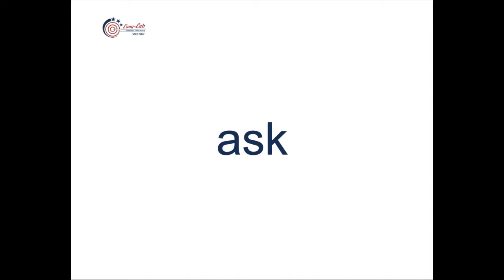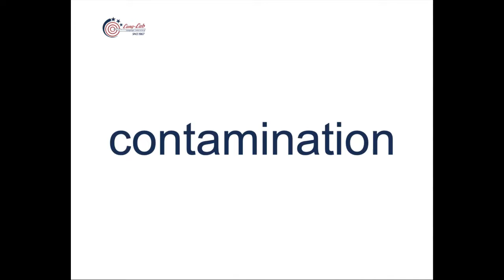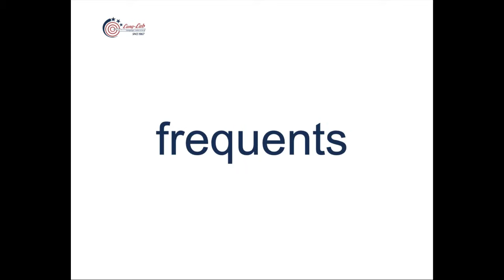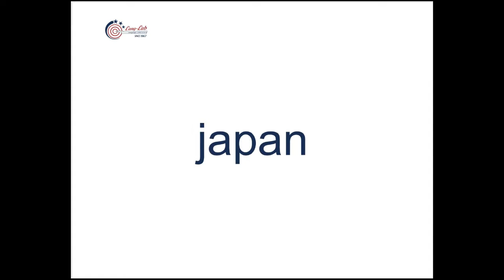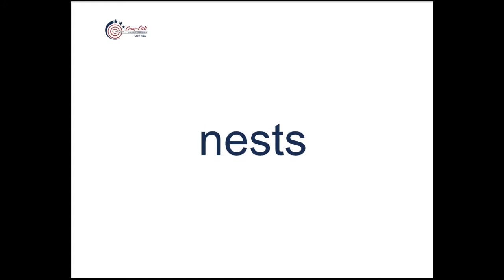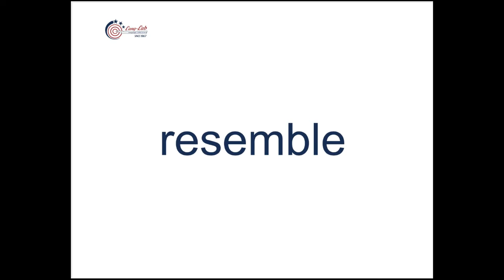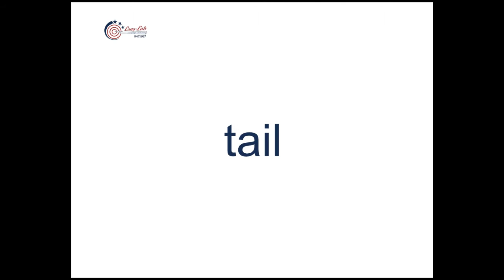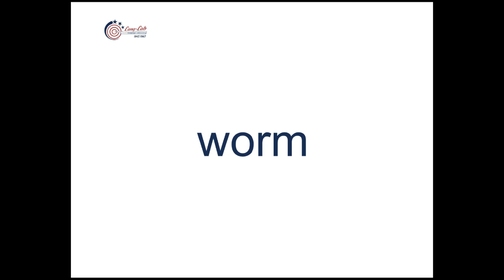Pets and Animals All Vocabulary Pronunciation